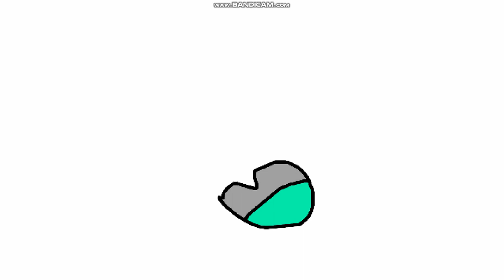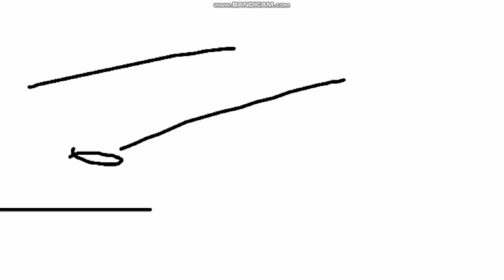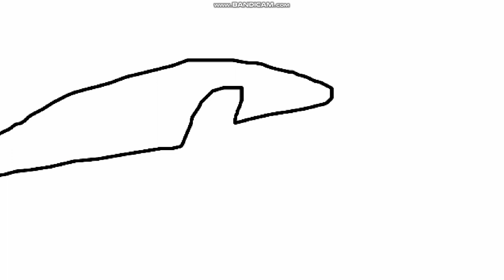Ashin y Sally E2B Vistazo Obscuridad a la Orilla del Negro